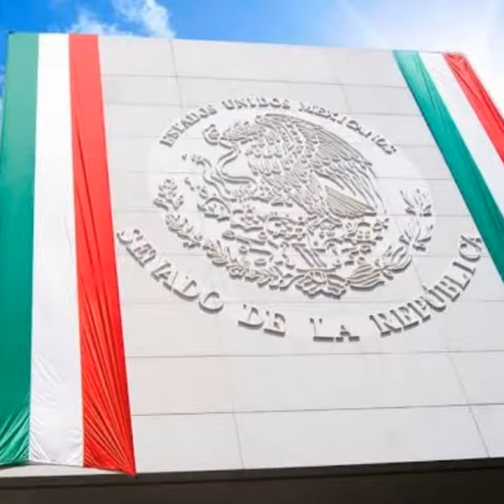ORGULLO MEXICANO FUNDADOR LIC. DELFINO CORNEJO TORRES